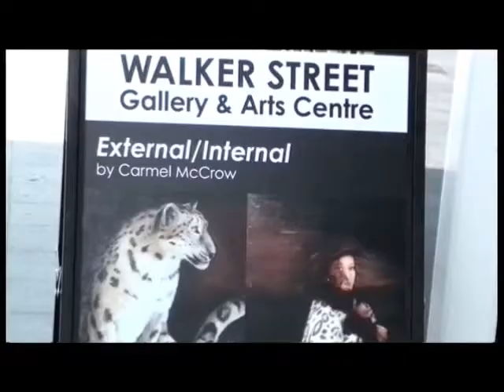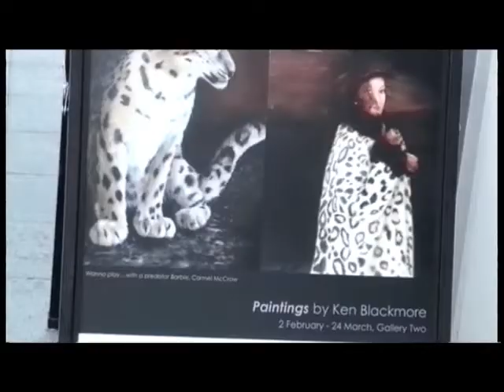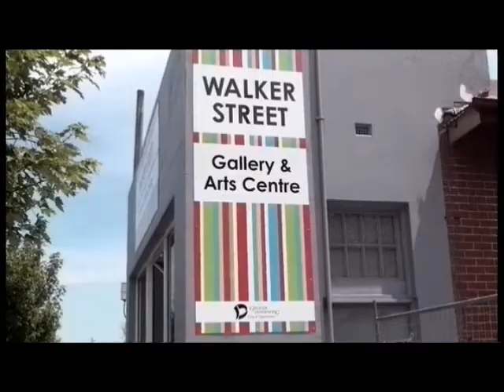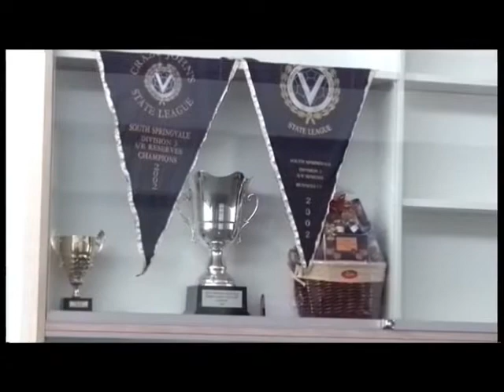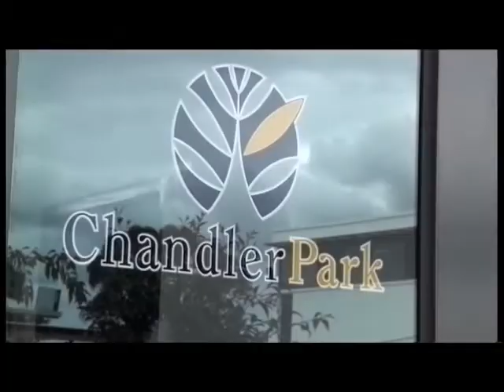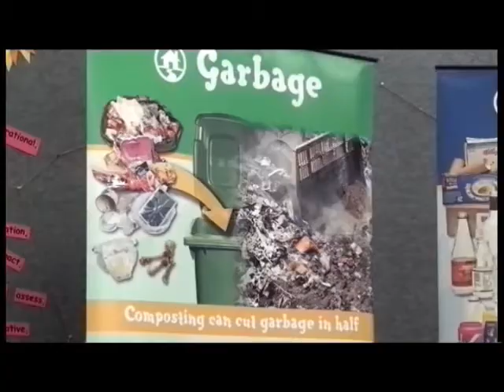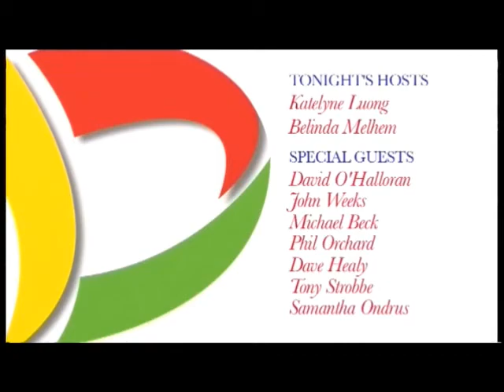The City: Greater Dandenong in Focus, TV Program, Episode 12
From 8 December 2011 until 1 March 2012, the City of Greater Dandenong was the star of a television series "The City: Greater Dandenong in Focus". The 13 part series aired at 6pm, Thursdays on Channel 31.

The 30 minute episodes showcased what Greater Dandenong had to offer, including events, community facilities and Council services and gave everyone a chance to learn more about this local community.

Episode 12 aired on 23 February 2012 and featured:
- Greater Dandenong's outdoor sporting facilities
- Walker Street Gallery and Arts Centre
- Recycling
The Noble Park Gift